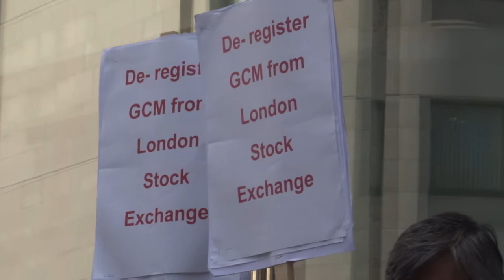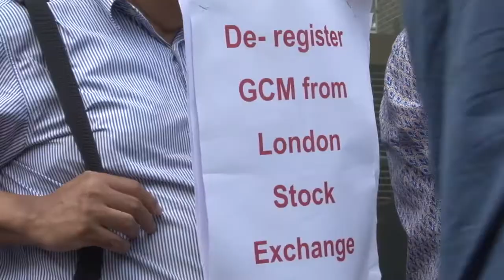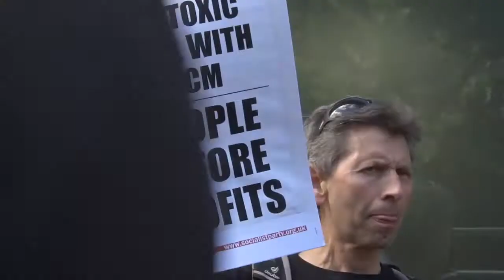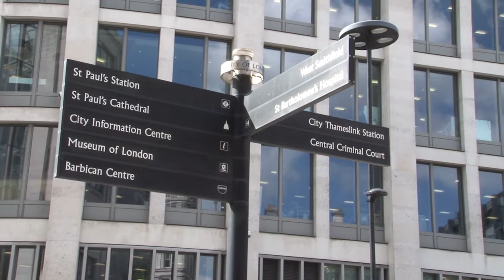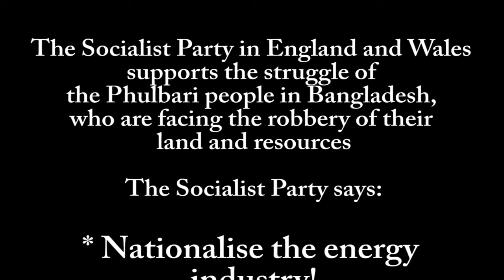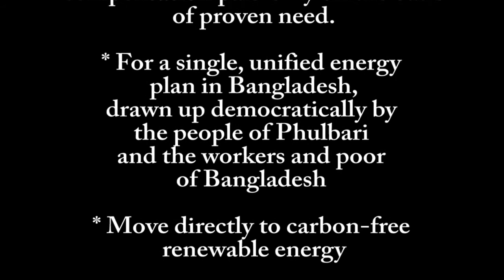GCM protest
Powerful protest outside the London stock exchange today against Global Coal Management company (GCM) organised by the Phulbari Solidarity group and The Committee for the protection of Oil Gas Coal and natural resources of Bangladesh.

The Phulbari Solidarity Group writes:

Celebrating 10 years of Halt to Open Cast Mining,
Commemorating the lives of brave Villagers
RED Vigil at London Stock Exchange
11am to 1pm on Friday, 26 August 2016
 London Stock Exchange HQ for International Trading , 10 Paternoster Square, London EC4M 7LS  (nearest tube station: St Paul's)

Friday, the 26th of August marks a decade of the Phulbari outburst. In 2006 three people were shot dead and two hundred injured in a demonstration of 80,000 people who marched against plans by an AIM-listed British company, Global Coal Resources Management , which wants to build a massive open cast coal mine in Phulbari, a location in northwest Bangladesh. The day has been called Phulbari Day since, and powerful resistance in the aftermath of the shooting against open-cast mine in Phulbari has put a decade long halt to the project.

The Bangladeshi government has cancelled the company’s license. Although GCM does not have a valid contract with Bangladesh, they are selling shares in the name of Phulbari project. The company has changed its name from Asia Energy to Global Coal Management in 2010, and continued its dodgy deals and lobbying for Phulbari coal mine in Bangladesh.

If the mine is built, 130,000 families of farmers in Phulbari would be forcibly displaced. It would destroy 14,600 hectares of highly cultivable land, would pose threats to clean water resources and would leave devastative impact on one of the world’s largest mangrove forests and UNESCO heritage site, the Sunderbans.

Despite grave concerns at national and international level, and declaration made by seven UN rapporteurs, GCM is pushing the government to give it a go ahead.

We will form a Red Rally outside the London Stock Exchange at 11am next Friday. We will ask London Stock Exchange to De-list GCM Plc. We will commemorate for the lost lives by rallying against GCM. We will celebrate our decade-long resistance by turning the commemoration event into a powerful rally against dark coal business.